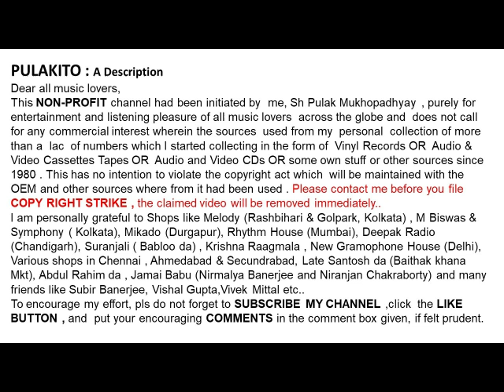সুনিধি চৌহান-ভয় দেখাস না প্লিজ (2013)-Sunidhi Chowhan-Bhoy Dekhas Na Please (2013)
ভয় দেখাস না প্লিজ  (2013)
সুনিধি চৌহান

Sunidhi Chowhan
Bhoy Dekhas Na Please (2013)

Music Director: Indradeep Dasgupta
Lyrics: Angshuman Chakraborty
Film : HAWA BODOL

Help Please.